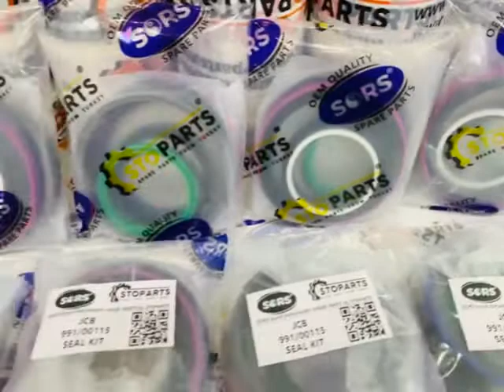JCB 991/00115 HYDRAULIC CYLINDER SEAL KITS ; КОМПЛЕКТЫ УПЛОТНЕНИЙ ГИДРАВЛИЧЕСКОГО ЦИЛИНДРА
JCB 991/00115 HYDRAULIC CYLINDER SEAL KITS
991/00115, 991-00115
SEAL KITS FOR JCB
SEAL KITS 3CX, 4CX
FOR JCB HYDRAULIC CYLINDER SEAL KITS
STOPARTS HEAVY EQUIPMENT SPARE PARTS FOR SPECIAL EQUIPMENT,
ROAD CONSTRUCTION MACHINERY,
DRILLING EQUIPMENT AND AGRICULTURAL MACHINERY

JCB 991/00115 КОМПЛЕКТЫ УПЛОТНЕНИЙ ГИДРАВЛИЧЕСКОГО ЦИЛИНДРА
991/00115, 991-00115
КОМПЛЕКТЫ УПЛОТНЕНИЙ ГИДРАВЛИЧЕСКОГО ЦИЛИНДРА ДЛЯ JCB 3CX 4CX
КОМПЛЕКТ УПЛОТНЕНИЯ ДЛЯ JCB 3CX 4CX
КОМПЛЕКТ УПЛОТНЕНИЯ ДЛЯ JCB
СТОПАРТС ТЯЖЕЛАЯ ТЕХНИКА ЗАПЧАСТИ ДЛЯ СПЕЦТЕХНИКИ,
ДОРОЖНО-СТРОИТЕЛЬНАЯ ТЕХНИКА,
БУРОВАЯ ТЕХНИКА И СЕЛЬХОЗТЕХНИКА